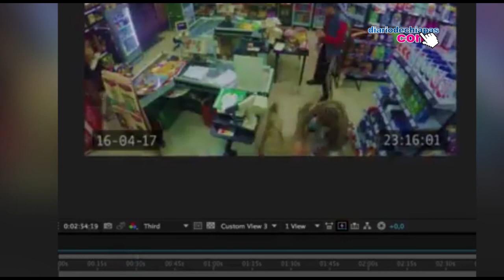Estos atracadores salvaron su vida